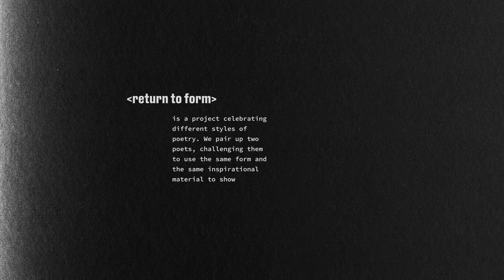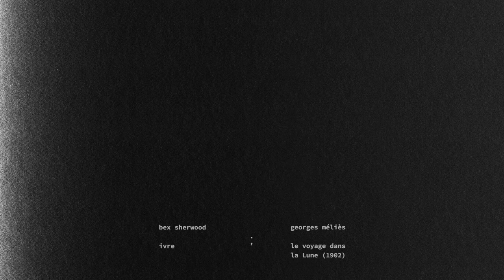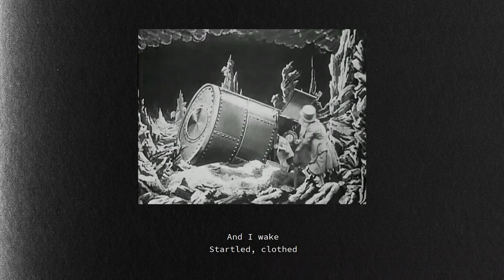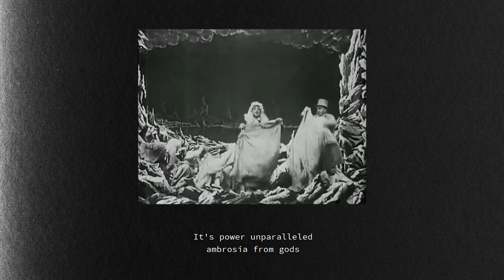Return To Form - Ekphrastic - Kevin Mclean & Bex Bidgood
This is the first video in our new Return to Form series celebrating different poetic styles. Kevin Mclean and Bex Bidgood share original ekphrastic poems responding to an excerpt from the short film “Le Voyage dans la lune” by Georges Melies. Created in 1902, this is popularly hailed as the first ever science fiction film.

Keep up with Bex’s work on Twitter, Facebook, and Instagram at @BexPoet.

Keep up with Kevin’s work on Twitter and Facebook at @kevoutloud.